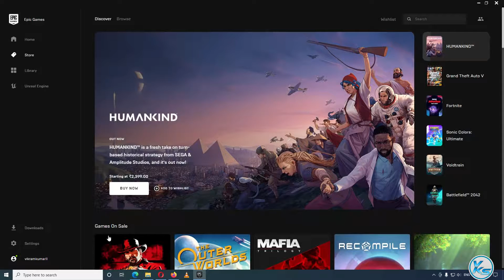🔥 NEXT EPIC FREE GAME Automachef | NEXT EPIC FREE GAME is Automachef (2021)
In This Tutorial, I will be Showing You 🔥 NEXT EPIC FREE GAME Automachef | EPIC FREE Game Automachef | NEXT EPIC FREE GAME is Automachef (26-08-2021) | The Following Game free

CREDITS: Automachef, Hermes Interactive, Team17 And Epic Games Store

Useless Tags :
automachef FREE FOREVER EPIC GAME STORE
FREE Games automachef (Epic Games Store)
How to Download automachef From EPIC GAMES STORE 100% Free
How to Download and Install automachef
How to Download automachef
How to Install automachef
automachef pc download free
automachef pc download
automachef games
free to claim games on epic games
automachef Gameplay
epic games free game 26 Aug
26 Aug games
today's games